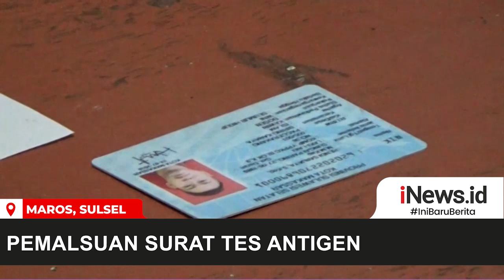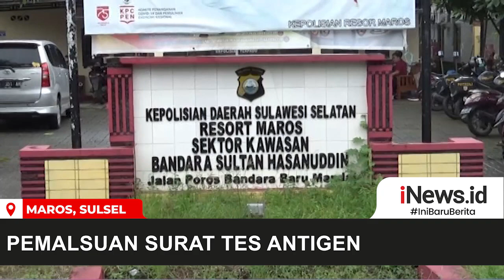Polisi Tangkap Pelaku Pembuat Surat Rapid Tes Antigen Palsu